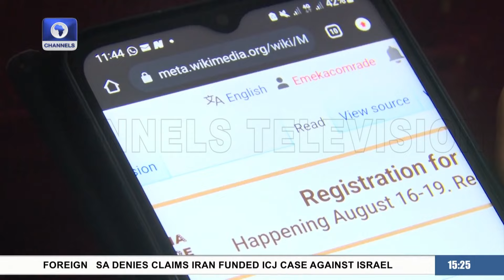Anambra Wins Four Awards in ICT Sector